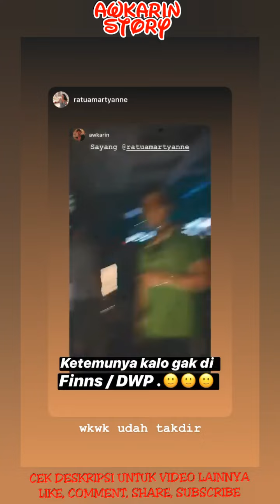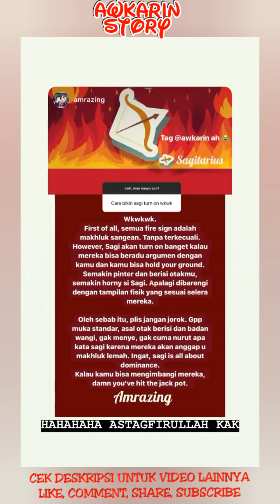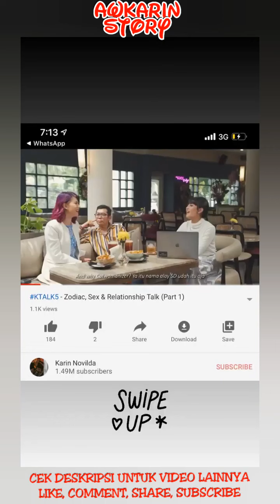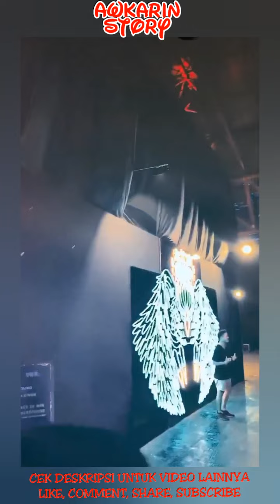Awkarin Queen - 14 Desember 2019 || Awkarin Story